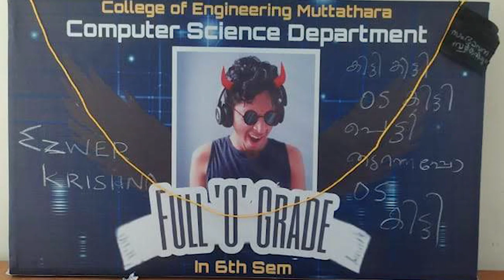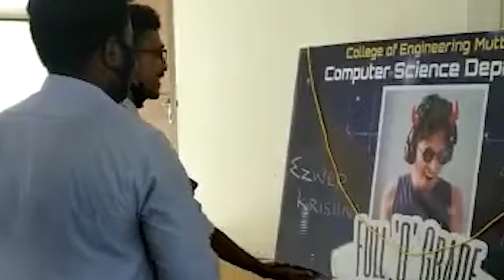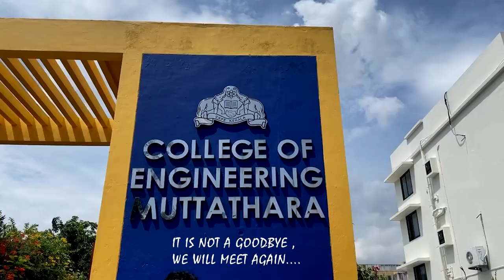FAREWELL CEM | 2018-22 Batch | College Of Engineering Muttathara